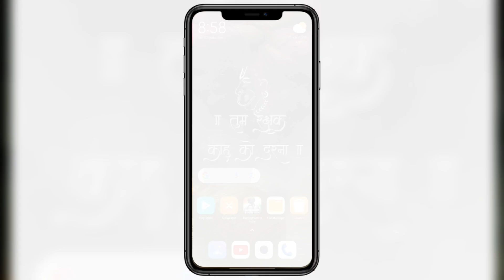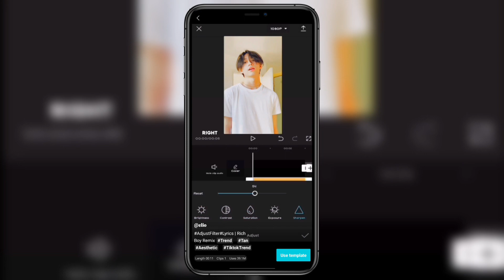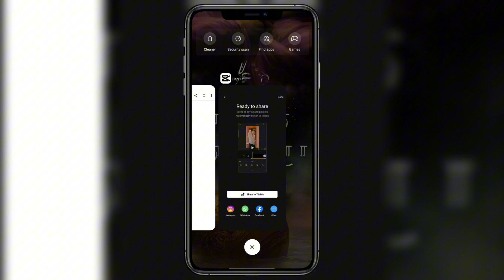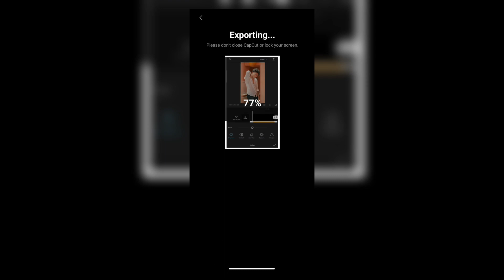Adjust Filter Capcut Template || David creation short 🔥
► Important Notice📢

Your queries ✅
capcut template new trend
emjay capcut template
capcut template,capcut template link
capcut trending template
emjay template capcut trend
vn app templae mjay template capcut download
7-emjay capcut template
ical capcut template new capcut template link
keyframe capcut template
ical capcut template link capcut template tutorial
capcut new trending templatei
Ical capcut template video kaise banaye